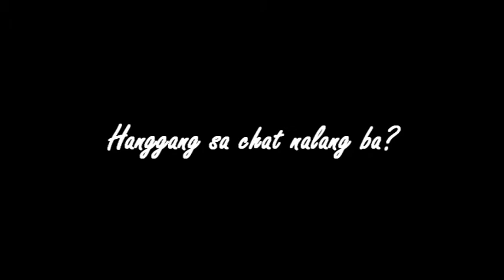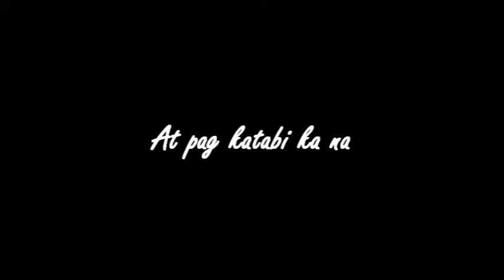Kras na Kras Kita (Original Song by Shobz)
Follow me there and watch out for my new upcoming compositions
Words and Music by Shobert Hallig